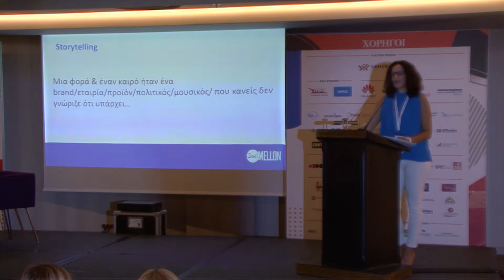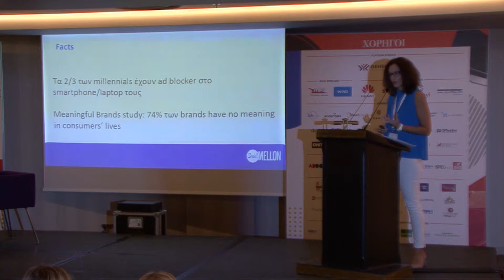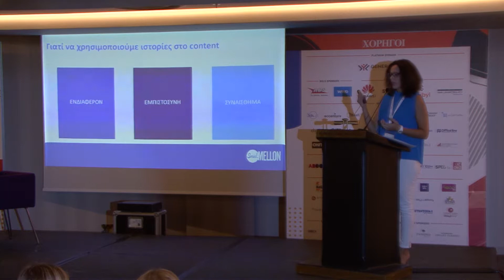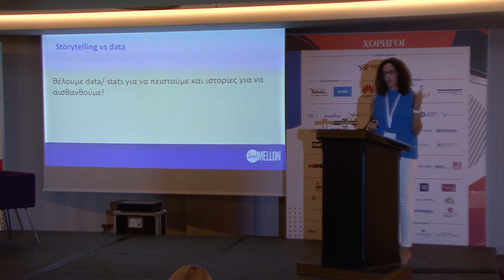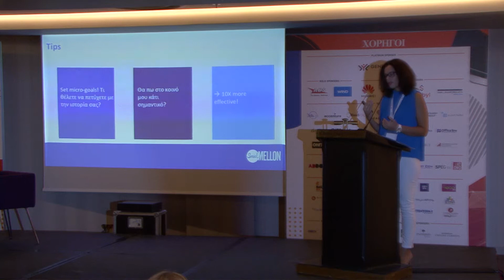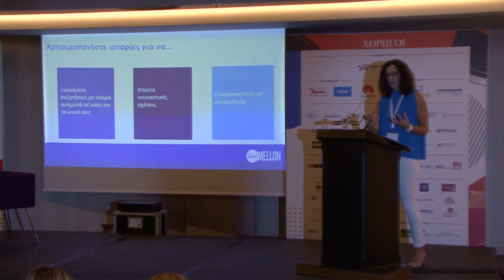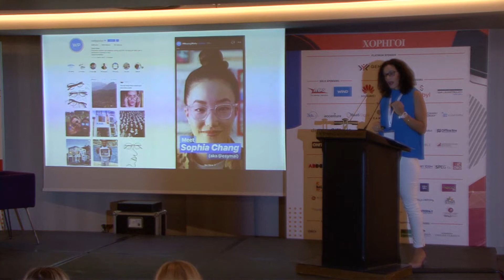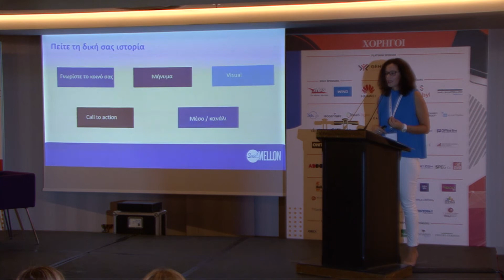Κατερίνα Δημητρακοπούλου - PR & Communications Expert, Social Mellon